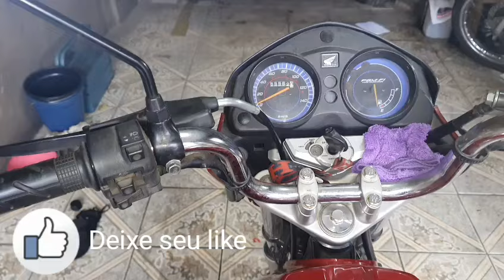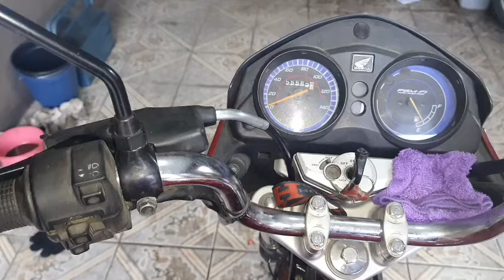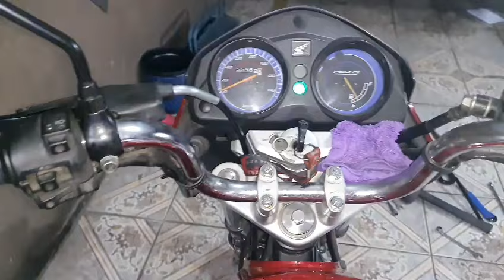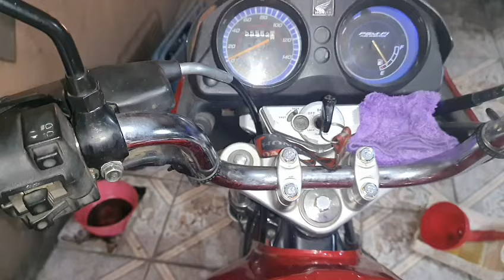Moto ficou muito tempo parada veja oque pode acontecer